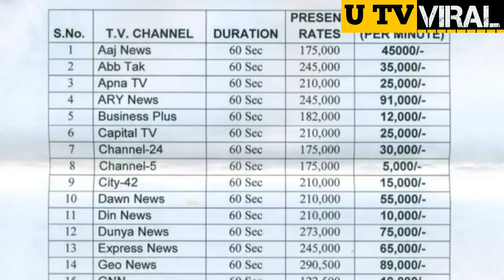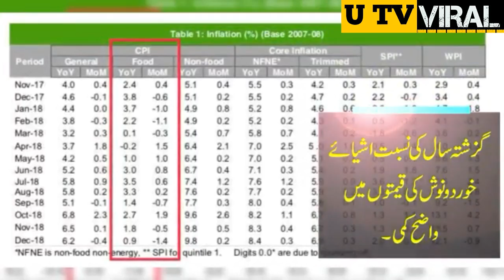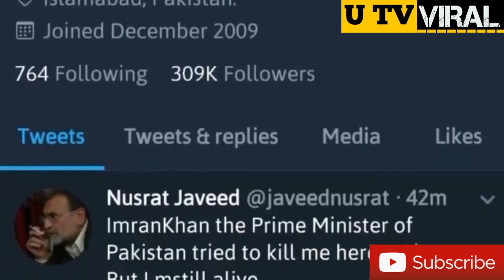PTI Govt Working In Just 5 Months | Media Publish Fake News And Do Propaganda Against PTI GOVT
What has the PTI Govt done in just 5 months which has made some elements within media to publish fake news and do propaganda against govt?

Fake News Pakistan PTI Government.
U TV Viral.